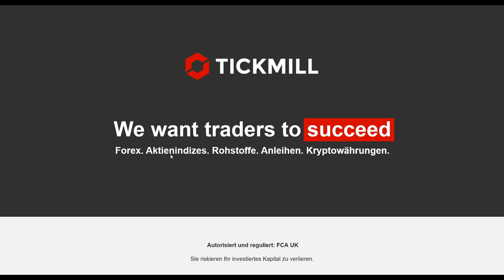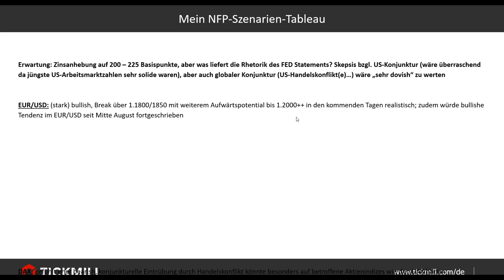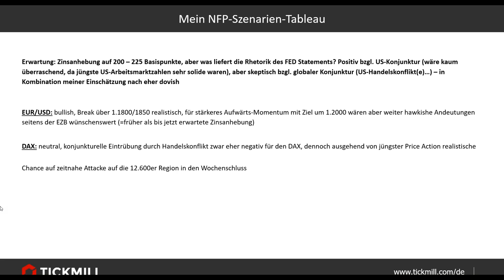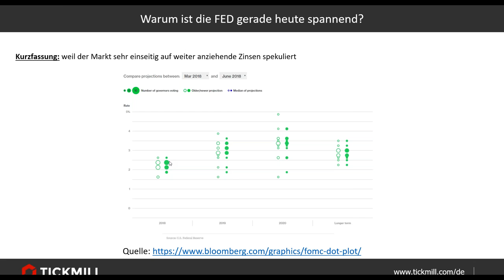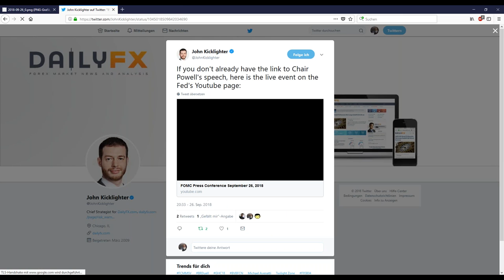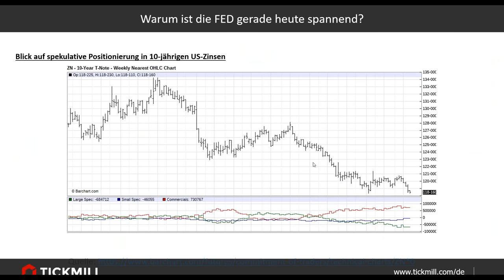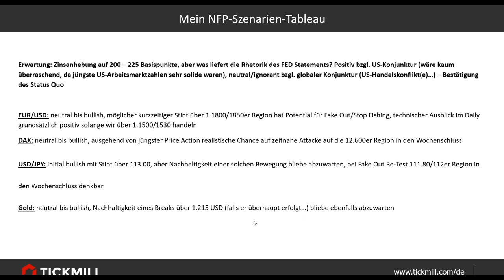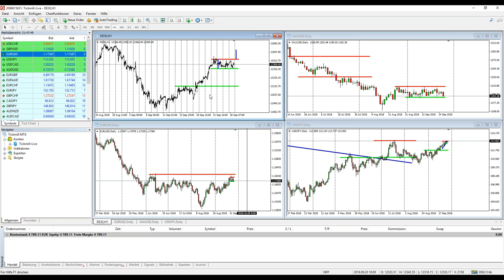Live Trading, DAX Strategien und mehr 26/9/18